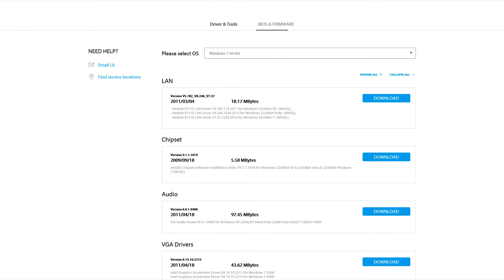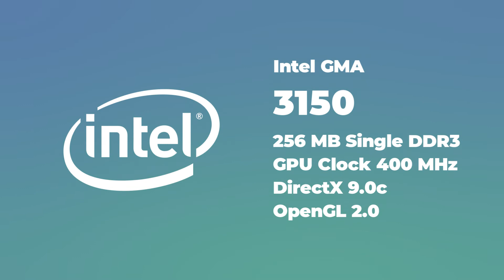GMA 3150 в современных реалиях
Всем привет, в этом видео будут тесты встроенной графики от Intel, тесты GMA 3150. Для нее выделено 256 Мб из оперативной памяти. Материнская плата принимает в себя ноутбучную DDR3. Память работает только в одноканале. Всего оперативной памяти - 4 Гб. Процессор стоит двухъядерный четырехпоточный Atom D525. Операционная система для тестов – 64-битная Windows 10. Драйвера использовал стоковые. Найти сайт с поддержкой моей материнской платы не удалось. Но были с похожими характеристиками платы от ASUS. Также там можно взять драйвера для чипсета.